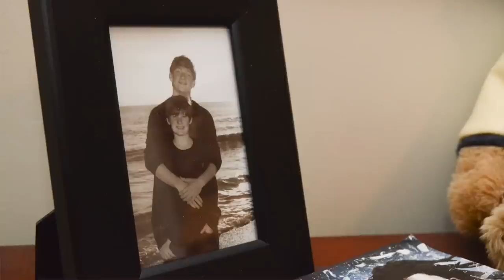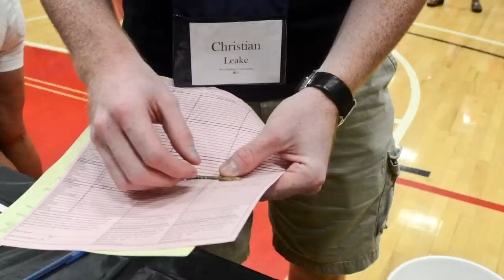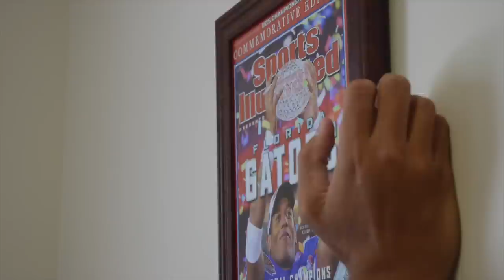Union Stories: Move-In Day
Follow incoming freshman Christian Leake as he transitions to life at Union University.